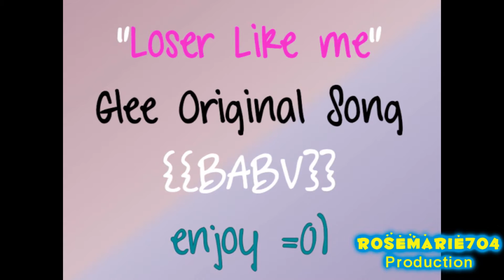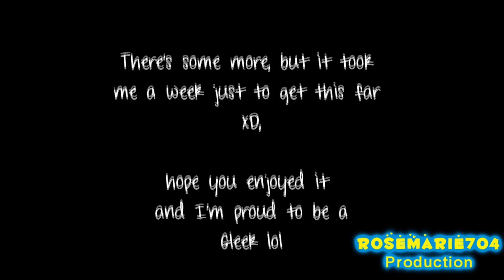"Loser Like Me" - Glee - {{BABV}}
Took me a week to finally get this video done xD, I love the show and this song, and I am proud to be a gleek. thank you to the name-less that appeared in the video and appologize that i can't give you guys proper credit for being at the right place at the right time during filming. so enjoy =0). all haters will have a large cup of cherry slush thrown at them if they attempt to leave a rude comment..